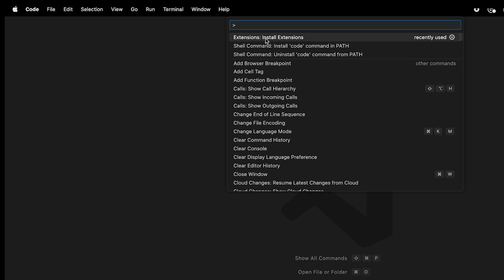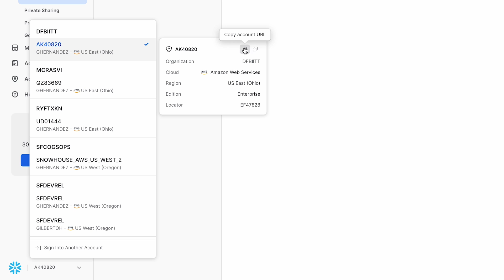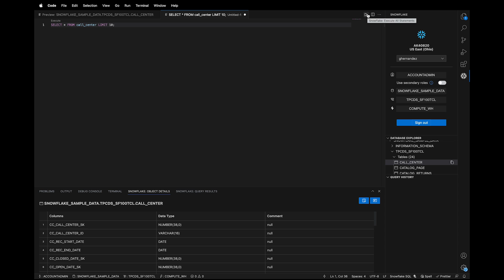Connect to Snowflake From VS Code In Just 3 Minutes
Gilberto Hernandez, Developer Advocate at Snowflake, demonstrates how to query Snowflake directly from VS Code. You'll learn how to install the extension, authenticate with your Snowflake credentials, and navigate the UI. You'll also learn how to run SQL queries directly from VS Code and view the results and corresponding query history.

00:00–Getting Started
00:20–Downloading the Extension
01:21–A Tour of the UI
01:39–Running a Query
02:55–Getting More Information